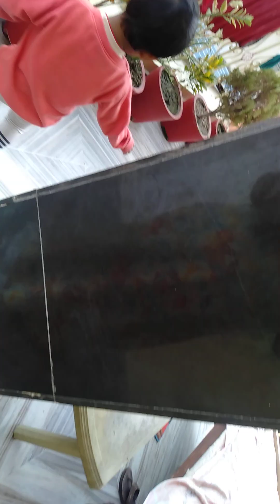Arna @ her mausi nani ghar(3)